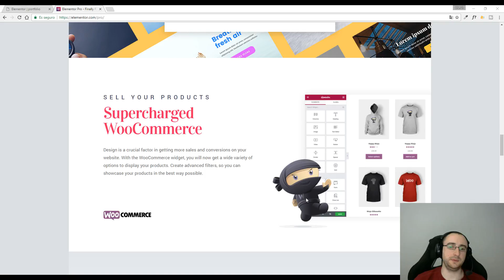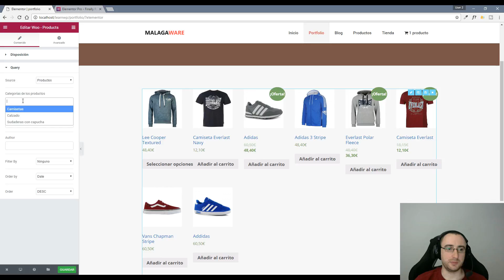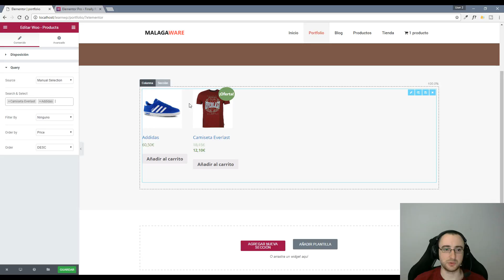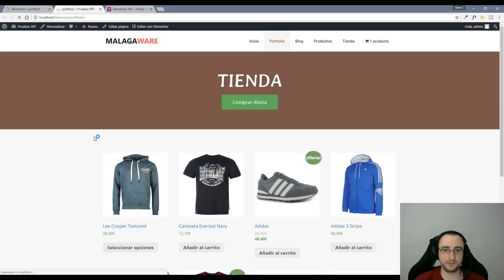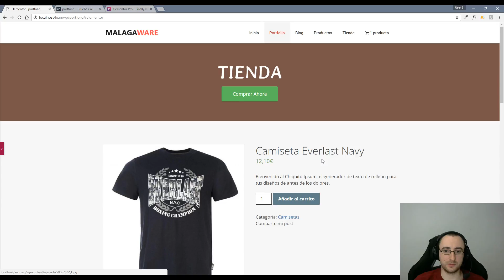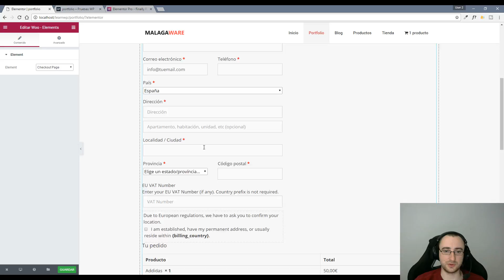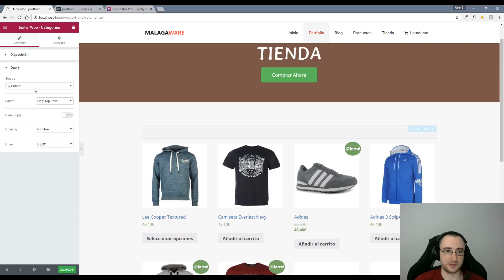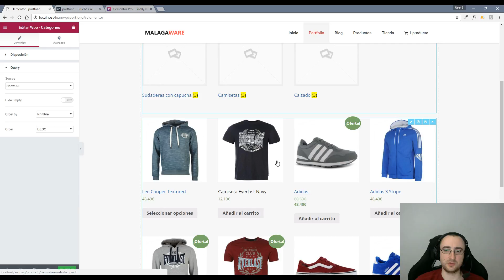Elementor Pro: Todo lo que necesitas para tu tienda online con WooCommerce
📢 Estos es lo que trae Elementor Pro para WooCommerce

Elementor pro incluye 4 widgets para WooCommeres que seguro que le podrás sacar bastante provecho.
Puedes mostrar productos, categorías, botón para añadir al carrito cualquier producto...